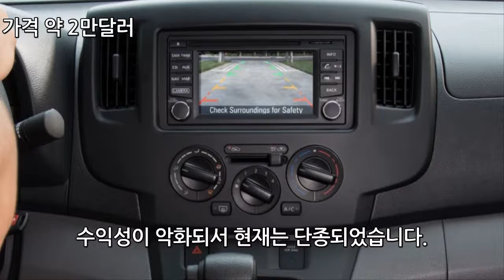쉐보레 시티익스프레스 (2014~)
댓글로 부족한점을 지적해주세요!!!